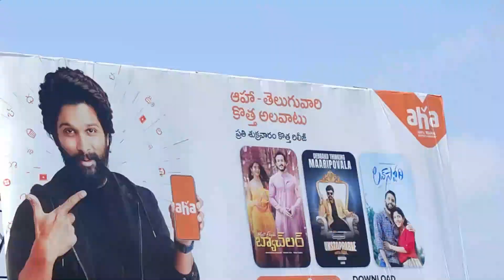Going To Mancherial | vlog #44 | Part-1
Hii..Hello...Assalamualaikum...Aadaab
Aap Sublog khayriyath se. Tho hum bhi aaplogonki DUA se ALHAMDLILLAH

@Shahabaz khan 856

About Video  :-Going To Mancherial | Shahabaz khan 856 | | Shahabaz khan vlogs
VIDEO EDITOR :Aman and Shahabaz khan

Agar video pasand aaya aapki RAAYE Comment box me daalo

BAHUTH BAHUTH SHUKRIYA SABKO...
Please Aap k Sabhi FAMILY MEMBERS Ko SHARE Kariye

ALLAH HAFIZ DUA ME GUZARISH